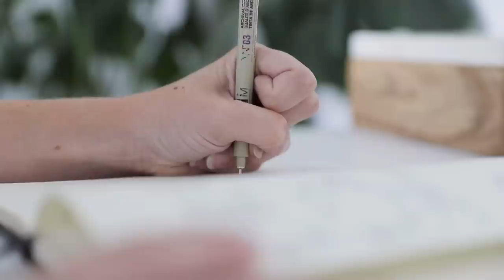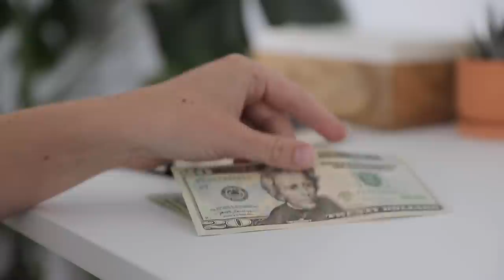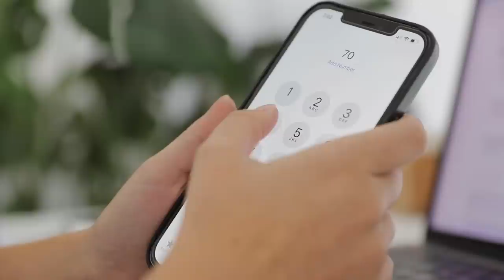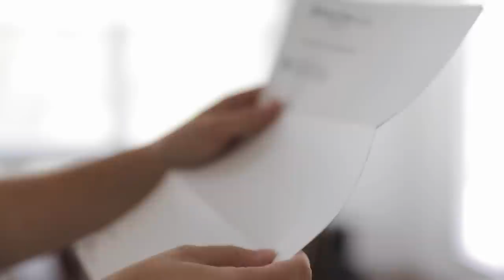10 TINY Ways To SIMPLIFY Your Finances 💸 | Minimalism & Saving Money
Today, we’re looking at 10 tiny ways to simplify your finances and become a better manager of your money. These tips have helped us to simplify, as well as to save money to buy our house, travel, invest, and more! ✨

► WAYS TO SIMPLIFY YOUR FINANCES
    » The Two Goal Rule [0:49]
    » Have Just One Account [2:45]
    » Invest A Lot In A Little [3:36]
    » Delegate Taxes [4:44]
    » Automate Investing [5:32]
    » Limit Your Number of Cards [6:21]
    » Set Up Autopay [7:41]
    » Close Old Accounts [8:15]
    » Go Paperless [8:44]
    » Track Everything In One Place [9:21]